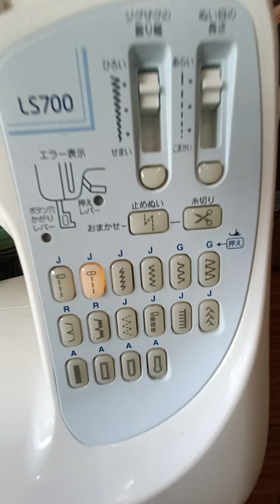new arrival brother brand led light power saver inverter type Automatic